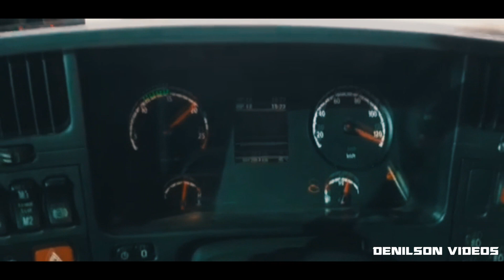No Horário Da Verdura o Chofer Vai a Loucura!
★★★★★★ DENILSON CASTRO ★★★★★★

OBS: Créditos aos profissionais que filmaram :

➡️ OFF7
➡️ Flogao/Conexão373
➡️ Schneider Videos
➡️ Luciano Souza Ft
➡️ GS films
➡️ original fotografias
➡️ saveiro do rau
➡️ Winicius Vídeos
➡️ Faustino videos
➡️ victor gonçalves viana
➡️ GABRIEL MODESTO
➡️ TALIS VIDEOS
➡️ ruy Gaci
➡️ Vibe 116
➡️ Juninho Salsicha
➡️ soelitejlle1
➡️ Flogão / Rota 483
➡️ Flogão/SextaParteCatarinense
➡️ Flogão jaguará
➡️ Corujinha Vlog
➡️ Flogão MT
➡️ Carlinhos Rota 262
➡️ Cabelo Batateiro

 ☑ Canais parceiros

☑ Programa de Edição:
•Edição: Denilson Castro
• Sony Vegas Pro
• PhotoShop cs6

☑Por favor, se você tiver qualquer problema com o conteúdo usado no canal ou você encontrar algo que pertence a você, antes de reivindicá-lo para o YouTube envie-me uma mensagem que vou excluí-lo imediatamente, Obrigado pela compreensão.